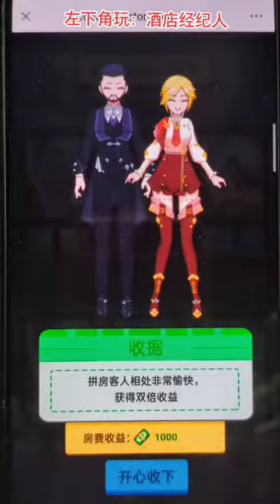酒店经理人 抖音小游戏 游戏解说 游戏试玩 游戏鉴赏官 游戏 游戏实况 学生党 休闲游戏 小游戏 益智游戏 手机游戏